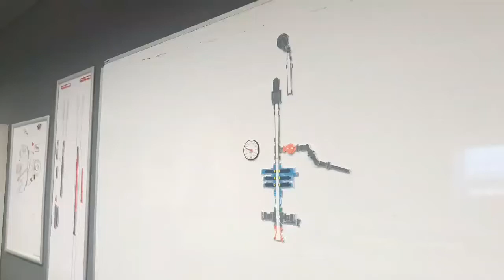𝗦𝘂𝗽𝗽𝗼𝗿𝘁 𝗮𝗻𝗱 𝗰𝗹𝗮𝗿𝗶𝗳𝘆 𝘆𝗼𝘂𝗿 𝗺𝗲𝘀𝘀𝗮𝗴𝗲!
Technical briefing, operational planning and even a simulation exercise for crew and stakeholders can all benefit tremendously from physical props. Providing focus, clarity and engagement even simple props will support the delivery of your meeting objectives or technical message. Move beyond illustrating what you plan to achieve by 𝗱𝗲𝗺𝗼𝗻𝘀𝘁𝗿𝗮𝘁𝗶𝗻𝗴 the key steps and, under the right circumstances, have your crew/team participate to confirm that your message has been received and understood.
It’s not difficult… it’s just different … and very effective!